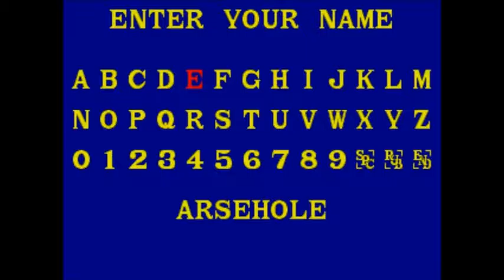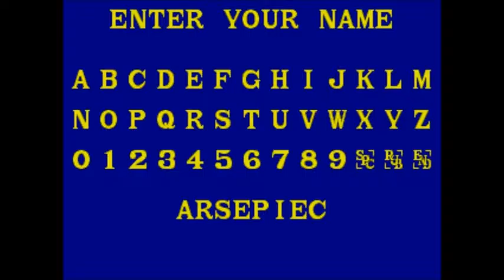Lets Try Paper Boy Mega Drive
In this lets try episode, we tackle Paper boy, a small game where you can gain and lose subscribers all in one go, we throw papers, get chased and go on a training course! :P hope you enjoy the video!